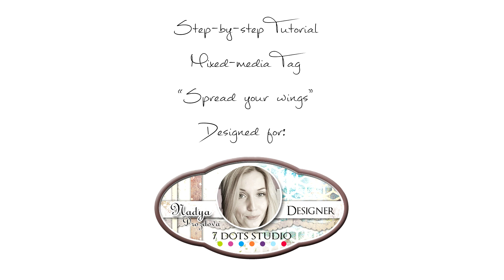Step-by-Step Mixed-media Tag Tutorial "Spread your wings"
Product list:

7Dots studio Painted chips paper
Quot sticker
Dreamscapes stencil

Prima marketing/Finnabair

Flowers from Zella teal collection
Clear gesso
Mica powder green opal magic
Snowflacke paste
Acrylic paint Emerald green, Opal aqua-rose
Color bloom spray Precious stone
Turquoise satin wax